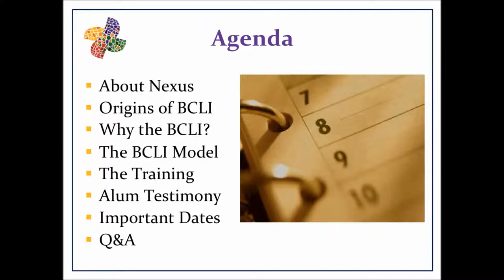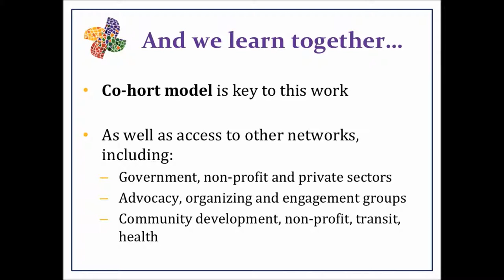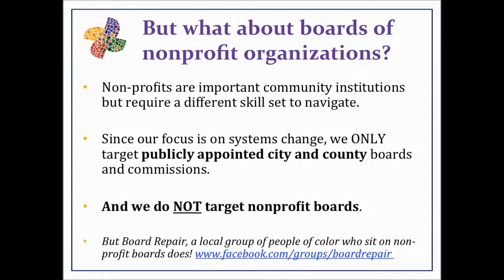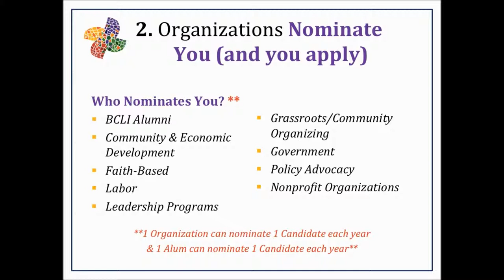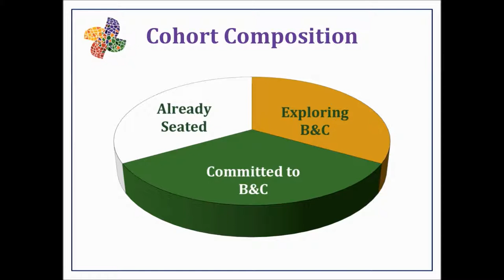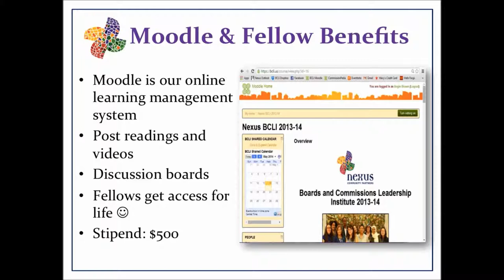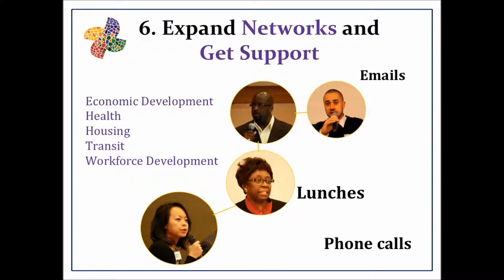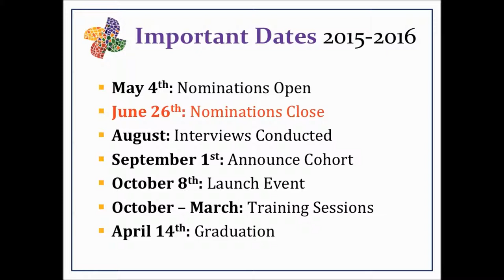2015-2016 BCLI Info Session Video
This video was recorded on June 1, 2015 of the Boards and Commissions Leadership Institute (BCLI) Information Session PowerPoint for Nexus Community Partners.